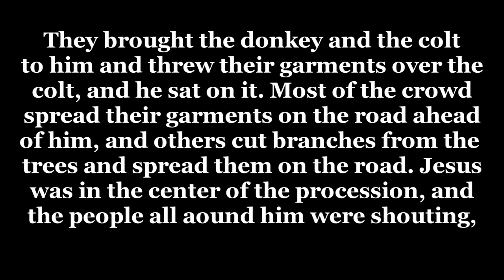Do You Really Want A King?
The topic that dominated Jesus' message more than any other was the topic of the Kingdom. So if it was central to the teaching of Jesus why isn't it central to ours? Join us as we explore deeper this fascinating and important topic.